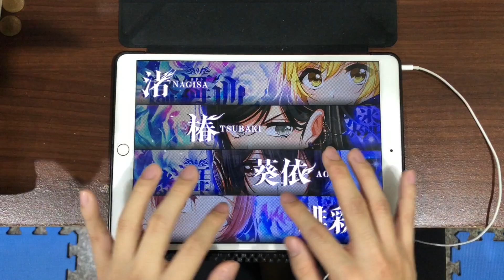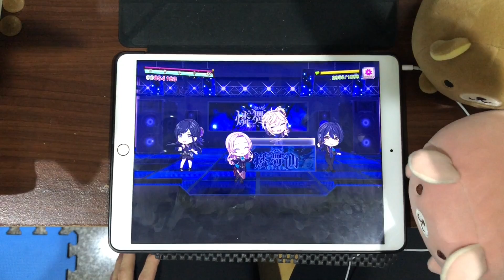【大規模Lv.15討伐戰#2】BUCHiGiRE Berserker (EXPERT 15) Perfect Full Combo!!!【D4DJ Groovy Mix】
■遊戲名(Game) : D4DJ Groovy Mix(グルミク)
   ■曲(Music) :  REDALiCE vs MASAKI - BUCHiGiRE Berserker
   ■下落速度(Speed) : 9.5
▲玩家(Player)
   ■天堂EGHD(HeavenEGHD)
   ■(д) ﾟﾟ(д) ﾟﾟ(д) ﾟﾟ(д) ﾟﾟ(д) ﾟﾟ(д) ﾟﾟ(д) ﾟﾟ(д) ﾟﾟ(д) ﾟﾟ(д) ﾟﾟ(д) ﾟﾟ(д) ﾟﾟ(д) ﾟﾟ(д) ﾟﾟ(д) ﾟﾟ節奏超複雜注意